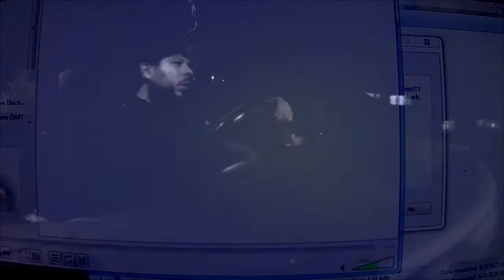the interstellar raga drive by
an improvised freestyle drone in the background (tuned in C# 432hz)
and then I sampled a sitar from (most honestly) who knows where, and messed it around to fit the tuning of the drone and ended as it is, just sayin' how the process goes, for me at least ... and ended up being 24 minutes long, unintentionally and heavily inspired by Indian Classical Music, although it has a contemporary twist (if u ask me) and bla bla bla ...

Dedicated to my dear friend K.K. who nowadays, most surely is casually driving by the interstellar or even further.